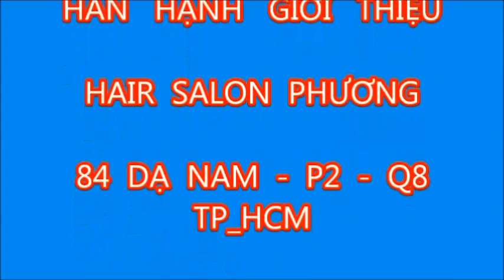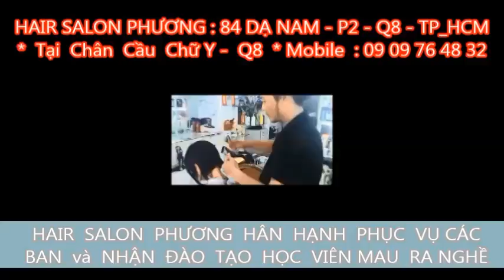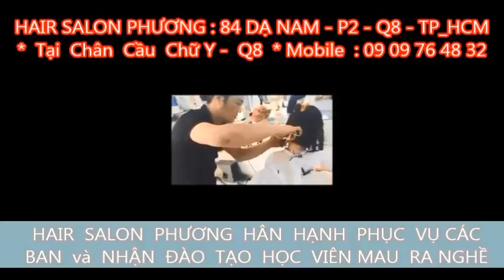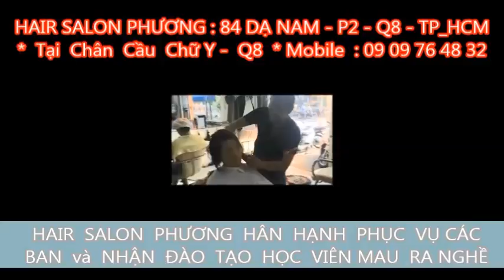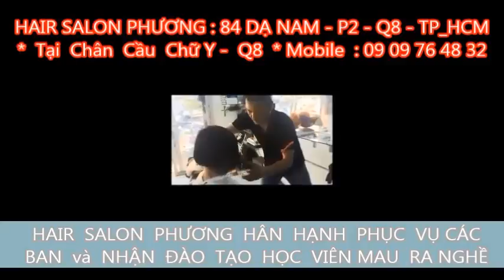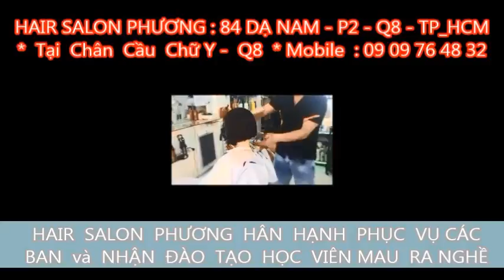Tóc Đẹp - Tóc Bob Của Thế Phương - 2015 - HAIR SALON PHƯƠNG : 84 DẠ NAM - P2 - Q8 - TP_HCM